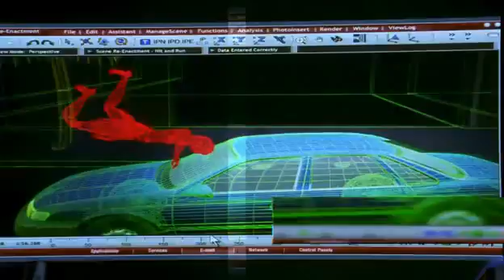CSI- Miami Theme Song INTRO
Das ist das CSI Maimai Intro!
Genießen ;)